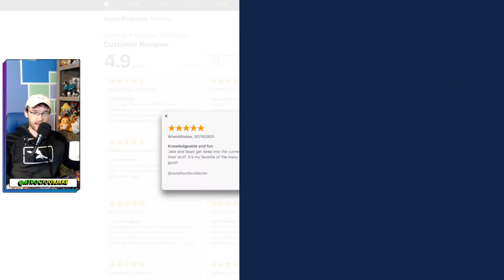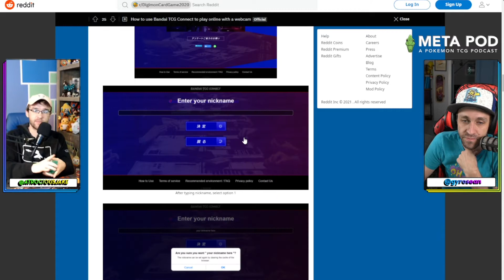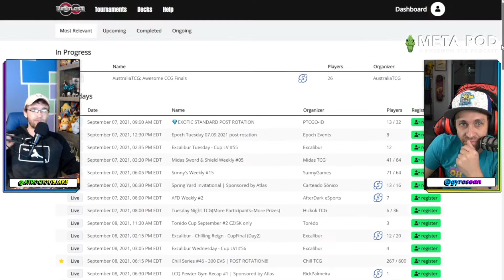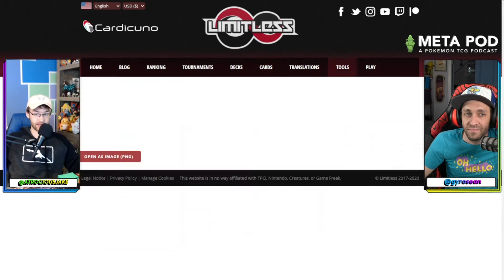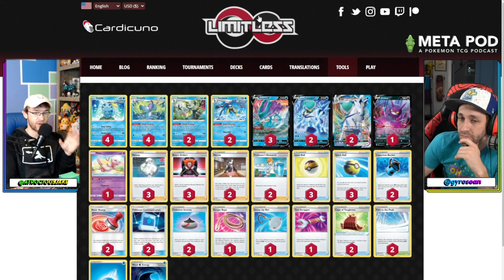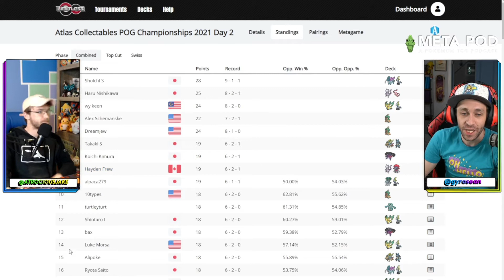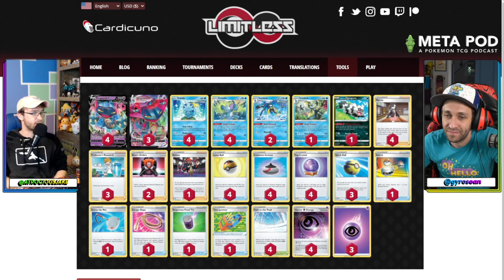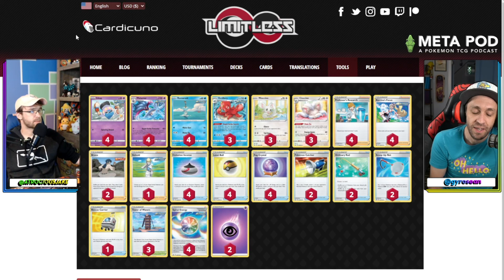The Inteleon Quick Shooting Meta - Meta Pod podcast, Ep. 62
👋 Hey there! Thanks for stopping by & watching gyrosean & I discuss the recent PokemonTCG news! There were plenty of surprises in the Pokemon 2021 Atlas POG Championships over the weekend, but we'll cover that & more on this week's podcast episode!
Hey there!! My name is Jake, or AtrociousGameplay, & I simply just love creating content! Whether that's playing Pokemon, being a weeb & talking about anime, or opening up cards, I love having memorable experiences with everyone in my community, so I hope you enjoy your time here & join us in the fun! 🎉